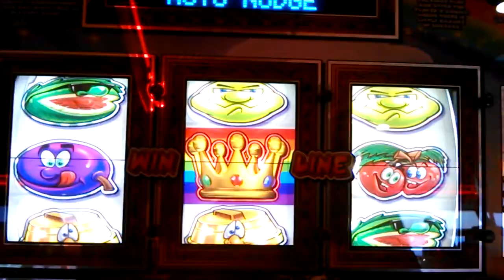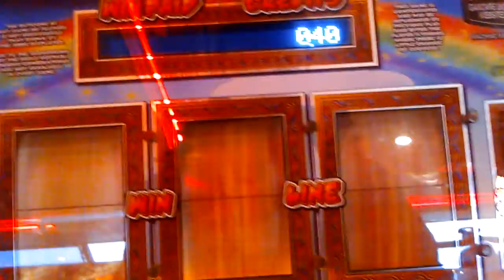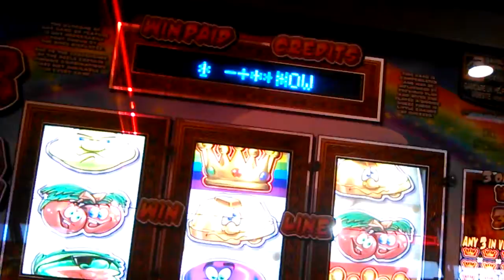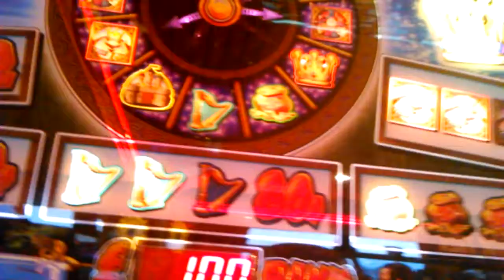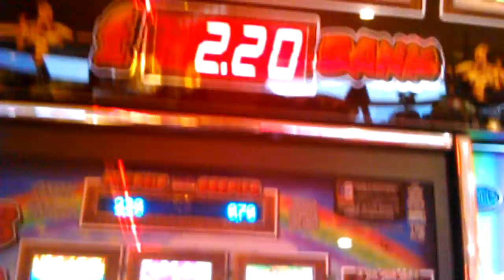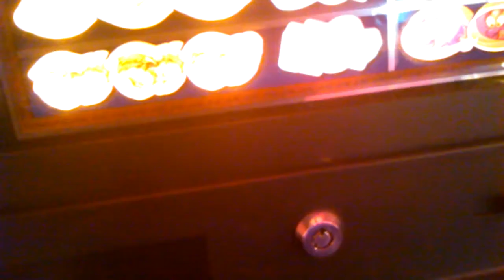rainbow king one player fruit machine 2014 paignton pier arcade uk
enjoy its been removed now :( last known cabs all the way at st ives...